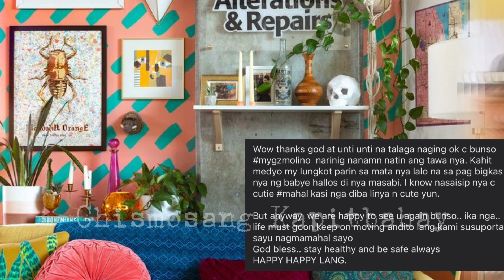🔴PANOORIN!MYGZ MOLINO MAY BAGONG VIDEO |NAIYAK ANG MGA SUPPORTERS SA SINABE NI MYGZ!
Ctto:
Music background: CAPCUT
News from : netizen and collective survey
Pictures: Pinterest